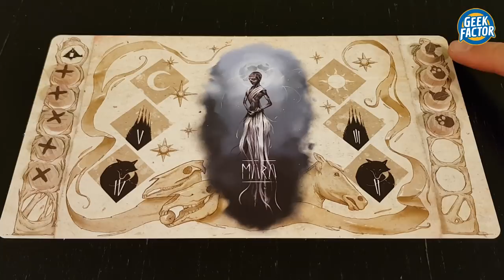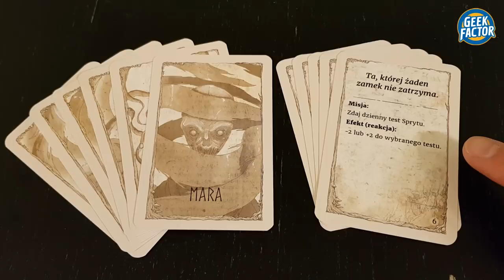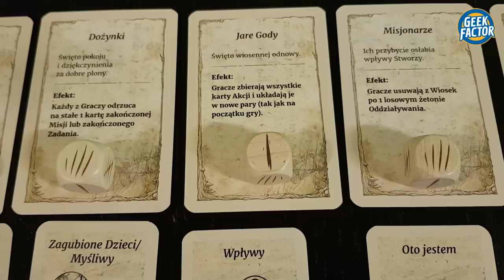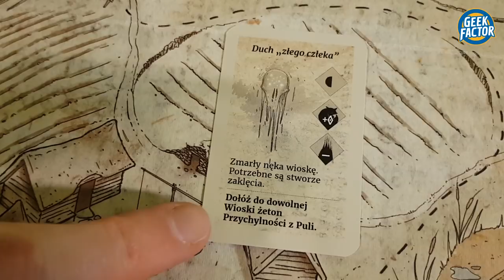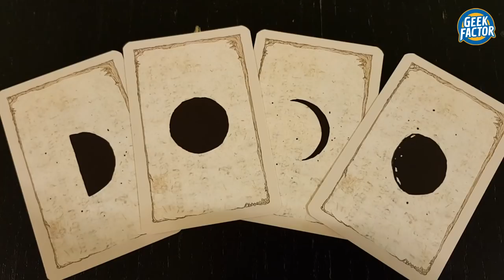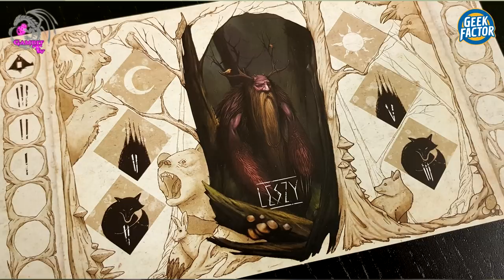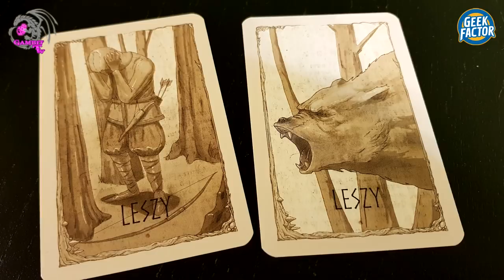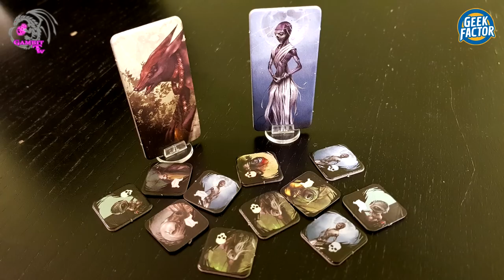STWORZE - Recenzja + skrót zasad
W dzisiejszym odcinku Maggot zaprezentuje Wam swoją opinię o grze STWORZE oraz przedstawi skrót jej zasad.